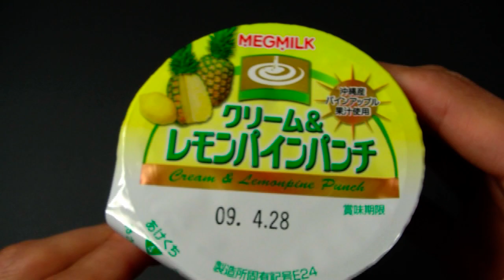クリーム＆レモンパインパンチ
日本ミルクコミュニティ（メグミルク）のクリーム＆レモンパインパンチです。